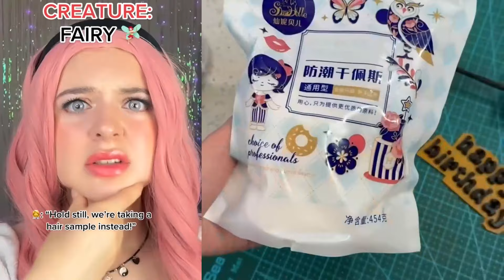3 HOUR Cake Storytime 🍰 Brianna Mizura TikTok POV | @Briannamizura Text To Speech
3 HOUR Cake Storytime 🍰 Brianna Mizura TikTok POV |  @Briannamizura Text To Speech

 Brianna Mizura 3 Hour